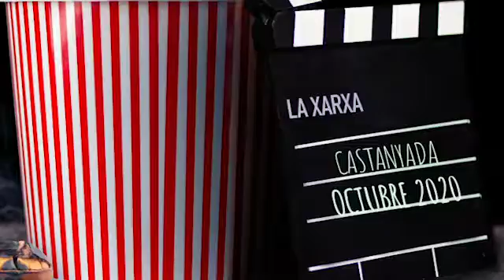Cinema a les televisions locals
La Covid-19 ha posat en el centre la indústria del cinema: festivals cancel·lats, estrenes postposades, cinemes tancats... Quin és el futur d'aquest sector en el context d'aquesta nova pandèmia? Quines oportunitats s'obren i quins perills els amenacen? En parlem amb el cofundador de Filmin, Jaume Ripoll; la directora de cinema, Neus Ballús i la presidenta de l'Acadèmia de Cinema Català i productora, Isona Passola. I tot seguit, 'La Vida sense la Sara Amat' de Laura Jou.